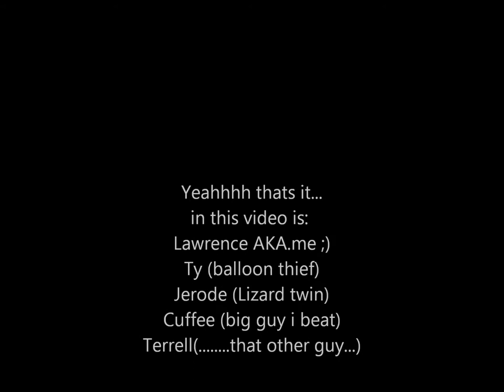Thief is caught!!! Vlog #1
Me and my friends got a hold of a flip cam and just went out and recorded one of our many adventure filled days. ALL jokes. I have nothing but love for them.